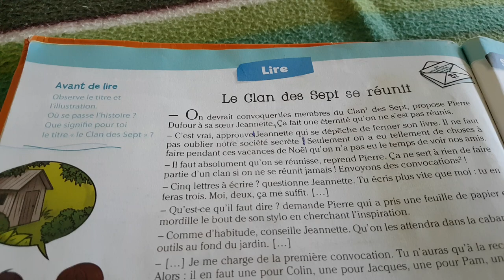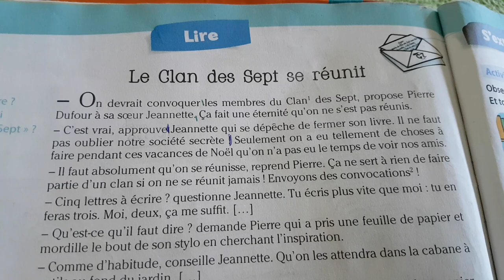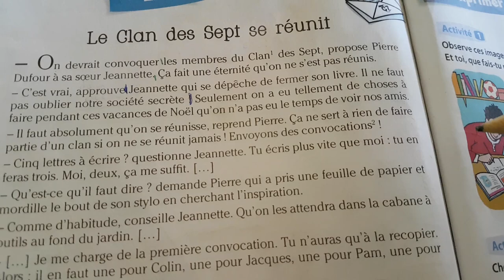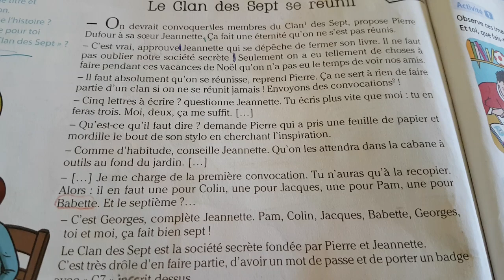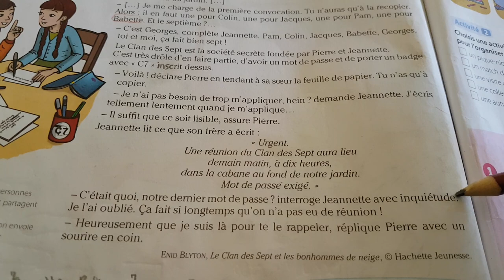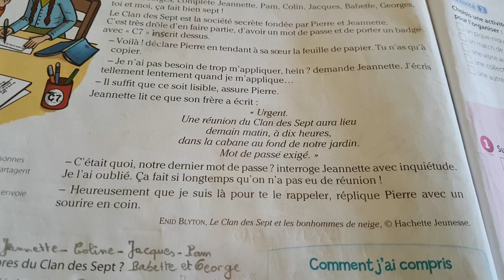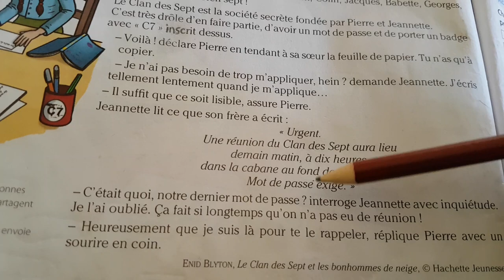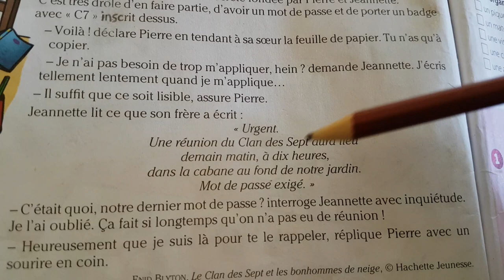Unité 4 : Lecture * Le clan des sept se réunit * Page 42